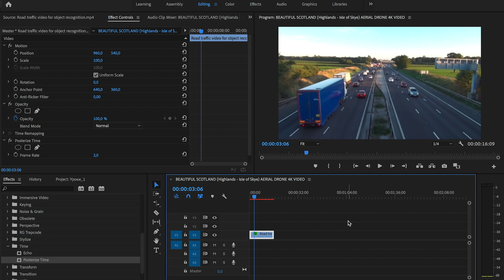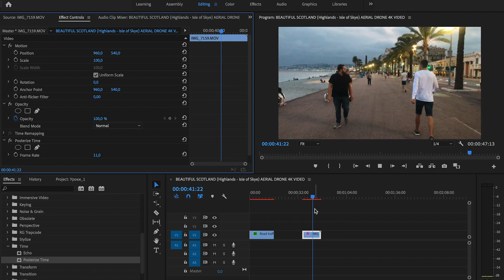Как сделать таймлапс из видео в Adobe Premiere Pro?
В этом видео мы с вами научились делать искусственныйтаймлапс из видео в программе для монтажа видеороликов Adobe Premier Pro!

Надеюсь Вам было понятно как сделать искусственный таймлапс из простого видео в программе для обработки видео Адоб Премьер Про за 60 секунд